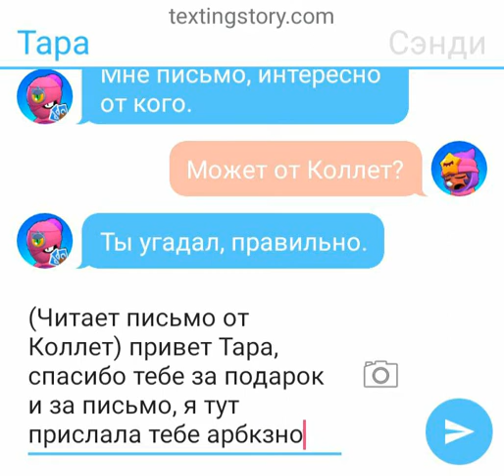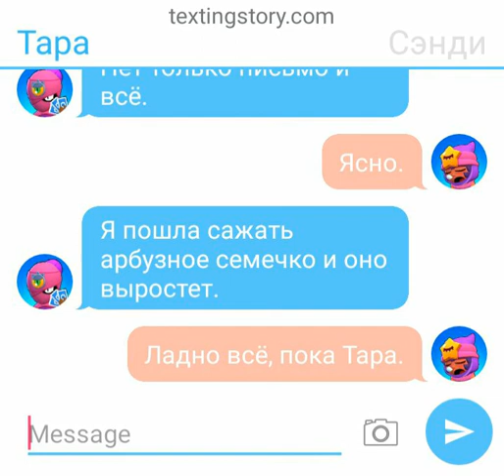Переписка бравлеров(Тара и Сэнди)